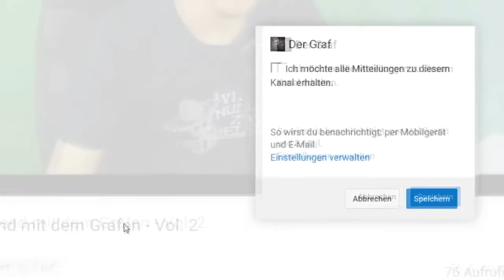Sims Mittwoch Vol. 8 - |Road to Straßenräuber| Lets Play Die Sims brechen aus